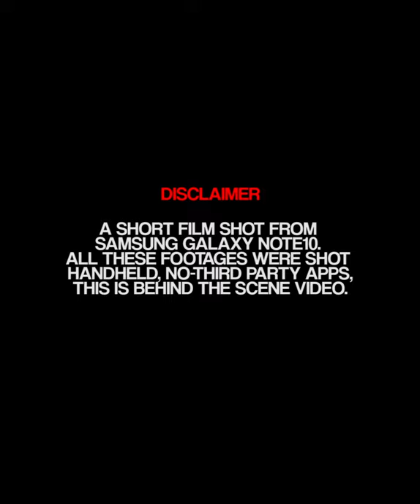BEHIND THE SCENE "THE BEAUTIFUL INDIA"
My life as a photographer and filmmaker put travelling as an investment to experience multiple culture and diversity of human being. My latest trip to India definitely went amazingly different from my previous travel series. I challenge myself to create a travel short film with only using Samsung GalaxyNote10 . I am in love with the smooth slow-mo built in 12MP camera with 4K resolution for front and rear camera. All the footages were shot handheld with Advance Super Steady Mode. All the shots were taken differently using 3 different focal length which are super wide, normal and telephoto.